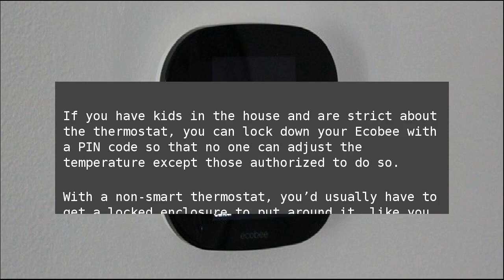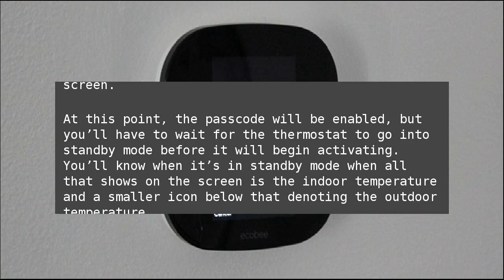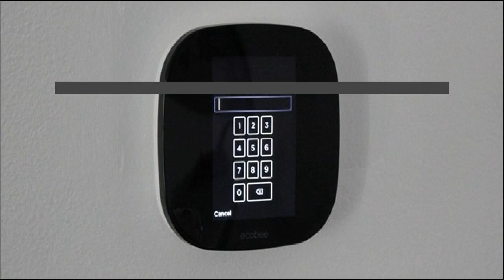How to Lock Your Ecobee Thermostat with a PIN Code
If you have kids in the house and are strict about the thermostat, you can lock down your Ecobee with a PIN code so that no one can adjust the temperature except those authorized to do so. How to Lock Your Ecobee Thermostat with a PIN Code